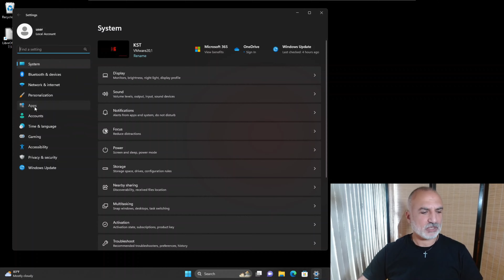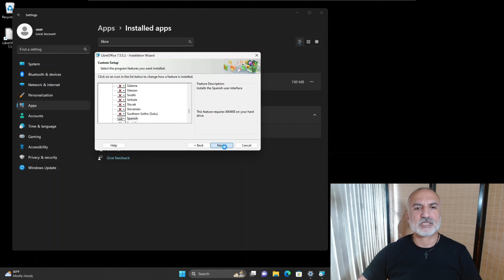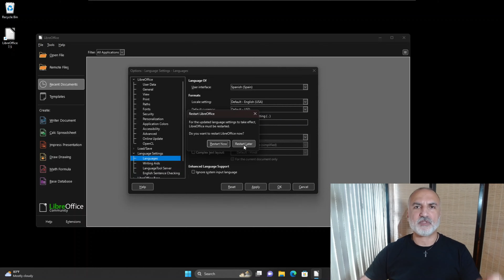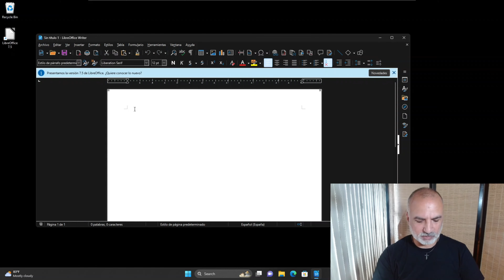How to change the language of LibreOffice on Windows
Add an interface language to LibreOffice like Spanish & set it as default proofing language
Amazon tech deals

- Main camera, Sony ZV-E10
- Desktop camera, Sony ZV-1
- Video capture card Elgato Camlink 4K
- Video capture card Kuhaimi 4K
- Desktop light, Logitech Litra Glow
- Scene lights, Neewer NL288 18"
- Tripod K&F concept 78"
- Tripod Amazonbasics 60"
- Docking station, Minisopuru Displaylink 13 in 1
- Router, Asus RT-AX3000
- Monitor Samsung 32" 4K UJ59
- Monitor Philips 27" FHD 271E1S
- Speakers, Edifier R1280DBS
- Webcam Logitech Streamcam
- Webcam Logitech C920X
- Desktop mic, Fifine K670
- Wireless lavalier mic, Maono WM820-A1
- Mic boom arm, Samson MBA 28"
- Electric height adjustable desk, SHW 55"

00:00 Intro & video topics
00:17 Installing the language
01:45 Activating the language
02:46 Testing the newly installed language